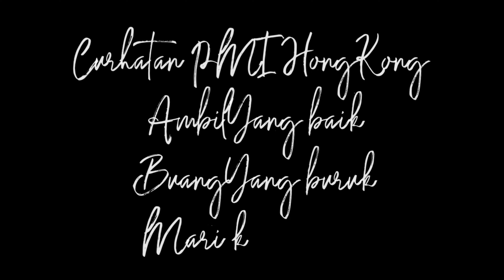Masih 3 hari mengeluh dan m4j1k4n cari sendiri padahal (wong ngganteng sakndunyo)